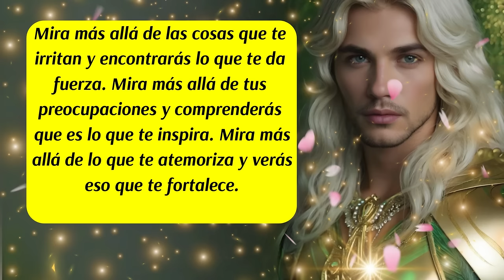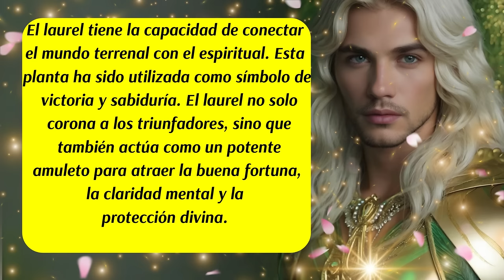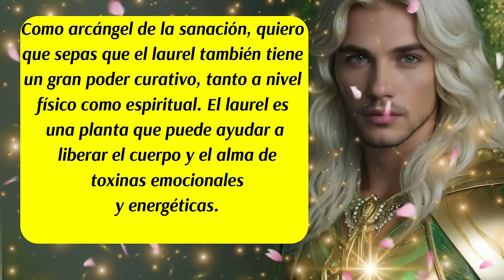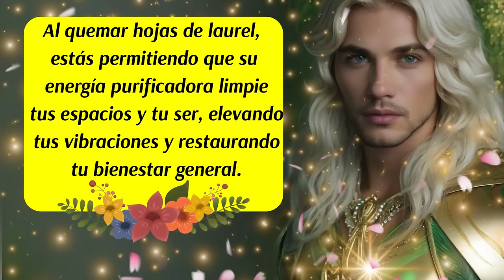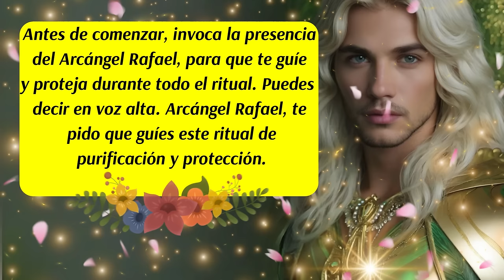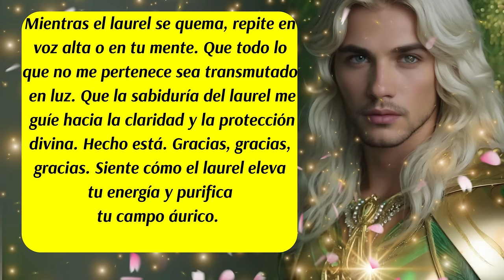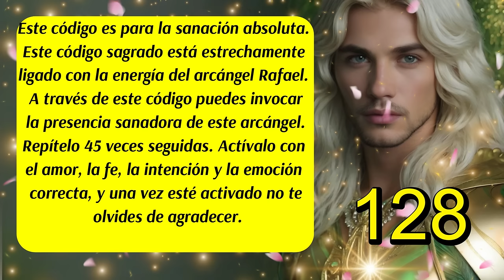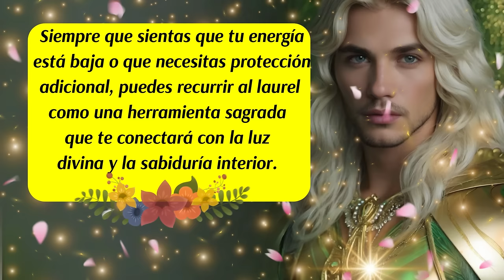💌"El Poder Mágico del Laurel: Limpieza Energética y Protección con el Arcángel Rafael"💚😇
✅"Descubre el poder mágico, espiritual y energético del laurel en este mensaje divino canalizado por el Arcángel Rafael. Aprende cómo utilizar esta planta sagrada para limpiar energías negativas, proteger tu aura y atraer la claridad espiritual. Además, te guiaré a través de un ritual sencillo pero poderoso con hojas de laurel que puedes realizar en tu hogar. ¡Conecta con la sabiduría ancestral del laurel y eleva tu vibración con la ayuda del Arcángel Rafael!"
ISRC: USUAN1100748
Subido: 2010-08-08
✅Link de la página